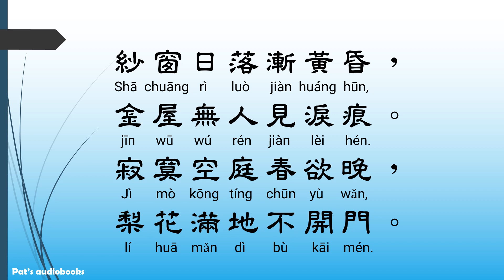春怨- 劉方平，唐詩三百首， 七言絕句-有聲書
2.孫子兵法有聲書Sunzi Bingfa，原文及白話文(全)， The Art of War - Traditional Chinese  with Pinyin

Dao De Jing 道德經
1.Dao De Jing 道德經, Chapter 1~37, Chinese with Pinyin & English translation 繁體中文及英文翻譯
2.Dao De Jing 道德經, Chapter 38~81, Chinese with Pinyin & English translation 繁體中文及英文翻譯